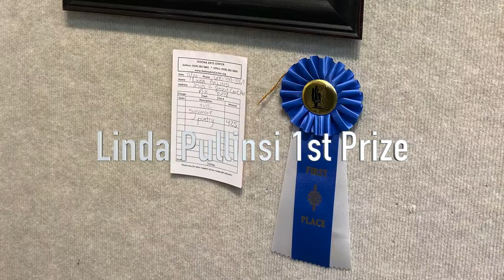OPA Great Annual Paint Out! 2019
Gerald (Gerre) Heron Realtor®
HomeSmart Elite Group
Video: Gerald (Gerre) Heron